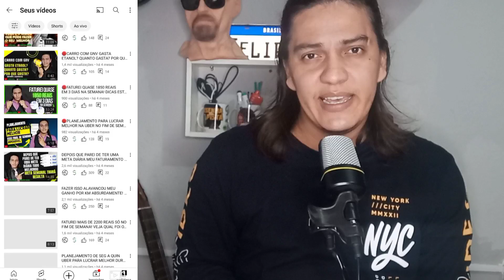🔴 ESTRATÉGIA DAS 3 CORRIDAS UBER, 99, INDRIVER! ISSO SIM FAZ REAL DIFERENÇA NOS SEUS GANHOS! VEJA!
Assista o vídeo novo no canal, link  do canal também está na BIO do Instagram  e link do video no stories!

Só pesquisar

Felipe_driver_calculista

SEU CARRO NOVO/SEMINOVOÉ NA ALPINA VEÍCULOS! As melhores condições possíveis! Os melhores preços possíveis! A melhor análise possível! FALE DIRETAMENTE COM A VENDEDORA BARBARA! CLIQUE NO LINK DO WHATSAPP ABAIXO :

CADASTRO PARA MOTORISTAS QUE NÃO DIRIGEM A 1 ANO!

Oi! Eu estou ganhando dinheiro. É um ótimo momento para voltar a dirigir pelo app da Uber. Confira sua oferta especial no link:

Envie dicas de vídeo nos aqui nos comentários ou no direct do Instagram